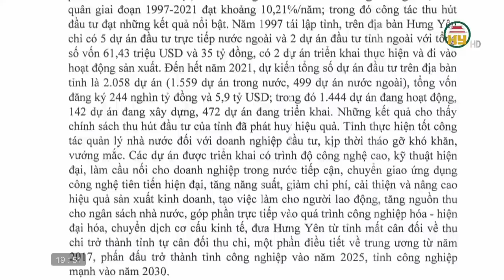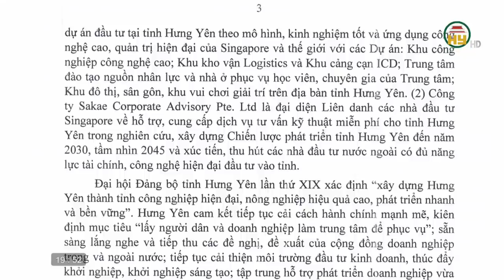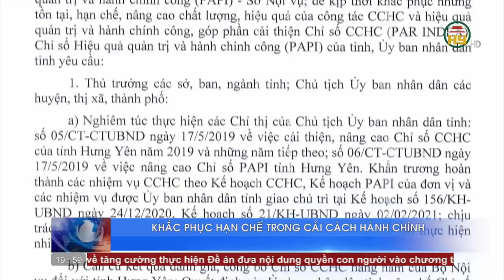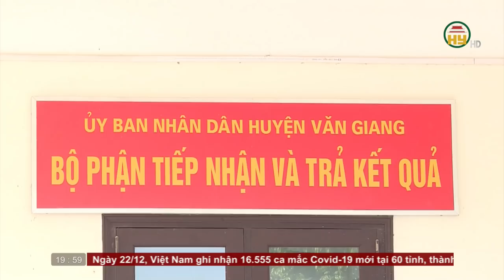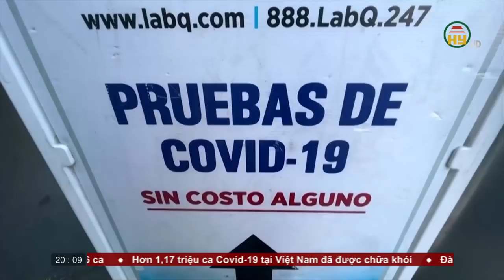Thời sự Hưng Yên thứ 4 ngày 22/12/2021